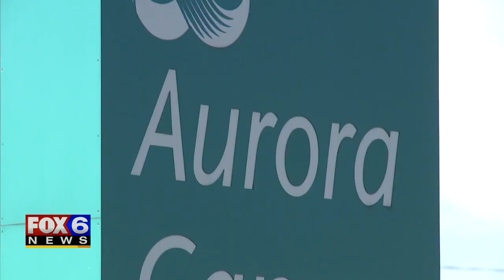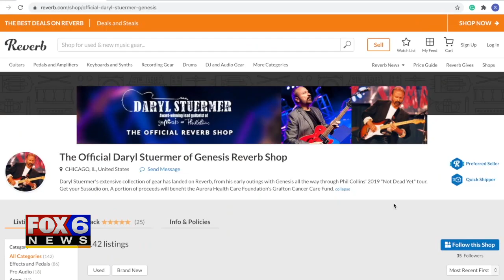Daryl Stuermer holds fundraiser benefiting Aurora Cancer Care Center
Daryl Stuermer, the lead guitarist for Genesis and Phil Collins' band, like many musicians, is still waiting for his next gig.

In the meantime, he has taken on a new project -- striking a chord with his fans, music and family.